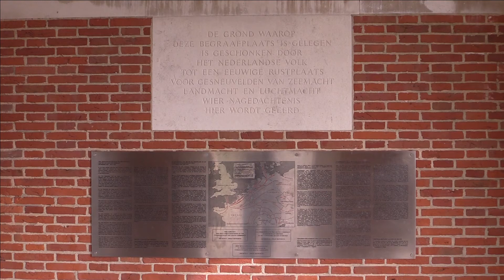canadese begraafplaats Holten Ruw